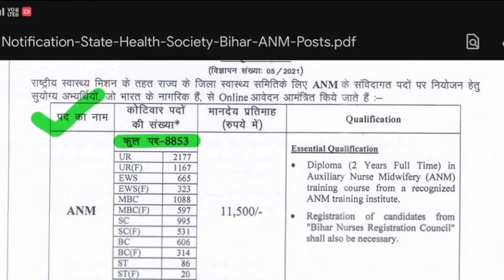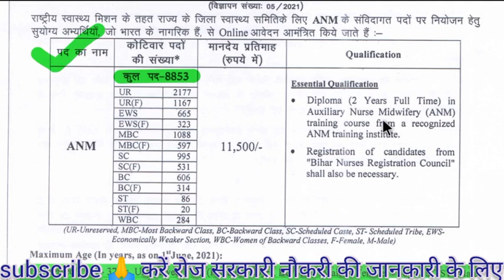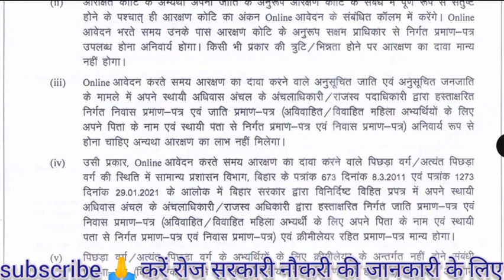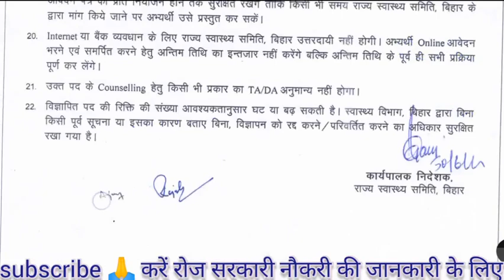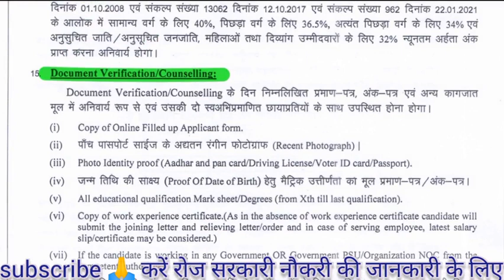bihar anm recruitment 2021|| state health society Bihar recruitment 2021|| bihar anm vacancy 2021